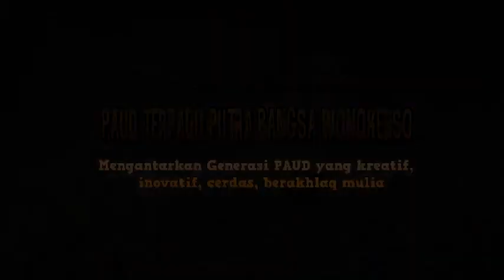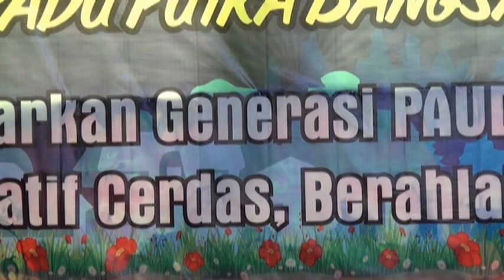Panggung Gembira PAUD Wonokerso Tembarak Temanggung 17